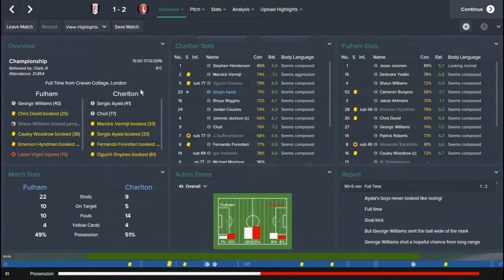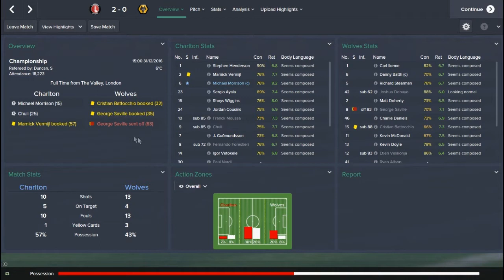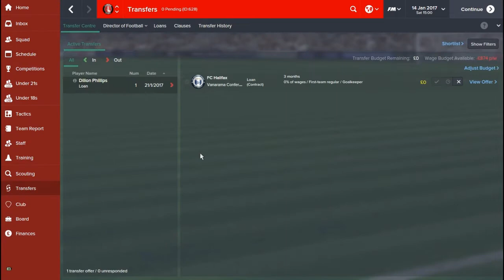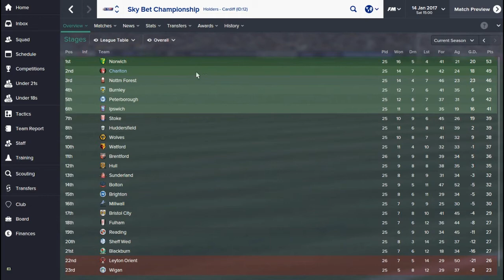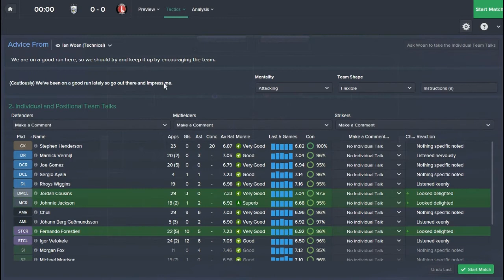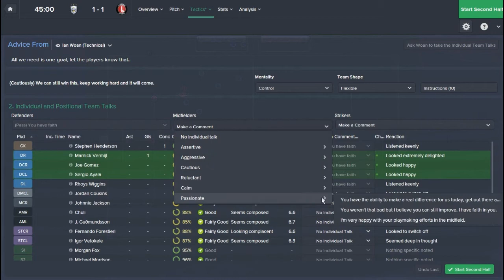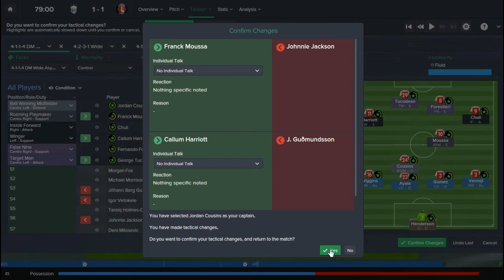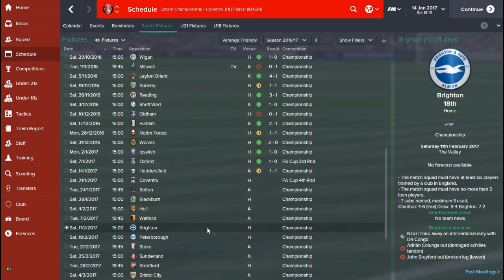Addickted - Episode 32: Terrific or Terrier-ble? | Football Manager 2015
Into January 2017 with Charlton, and our next opponents are the Terriers, Huddersfield Town.